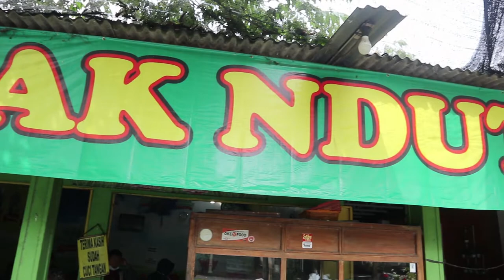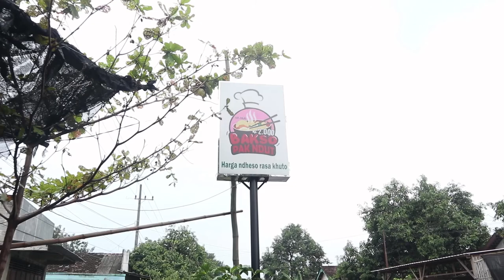BAKSO PAK NDUT CUMA 2 RIBU DI KEDIRI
Bakso Pak Ndut dijual dengan harga yang sangat murah. Pembeli bisa menyantap semangkok Bakso Pak Ndut dengan harga Rp2.000. Dengan harga yang jauh lebih murah dibanding tarif parkir itu, pembeli akan mendapatkan empat buah pentol serta mi bihun dalam satu mangkok bakso.

Selain semangkok bakso, pembeli juga mencicipi pentol jumbo, pentol berukuran besar dengan harga Rp 5.000. Bila ingin membawa pulang bakso, disediakan bula bakso frozen dengan harga Rp10.000 per bungkus. Terdapat 25 pentol bakso yang bisa dihangatkan dan disantap kapanpun diinginkan.